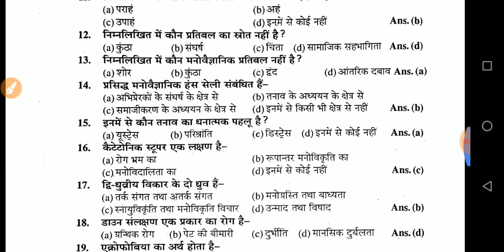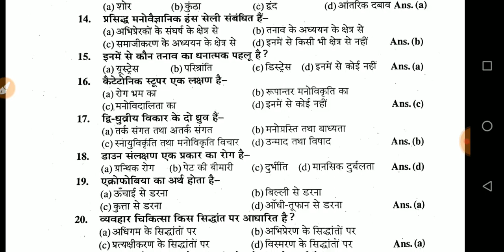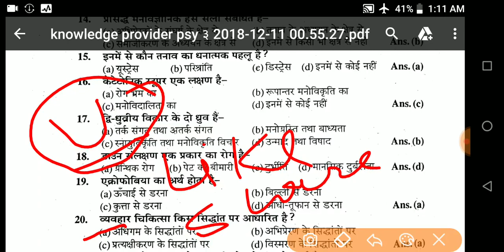12th psychology question 2019||must watch NCERT based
हर एक subjects की पूरी जानकारी
Full explanation in easy words...

     Link:—
•Instagram ® पर आप मुझसे बात कर सकते हैं